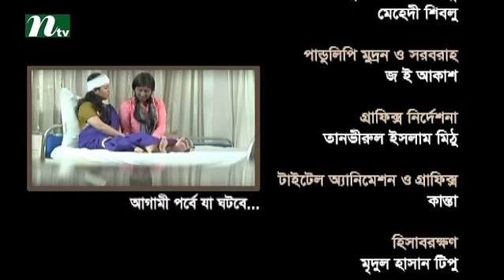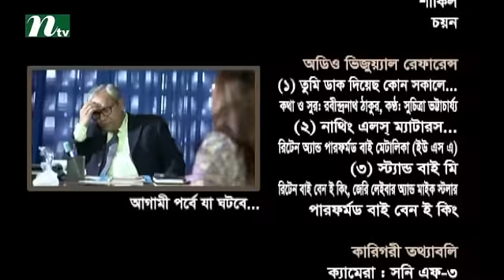Bangla Natok Pagla Hawar Din l Nadia, Mili, Selim I Episode 09 l Drama & Telefilm